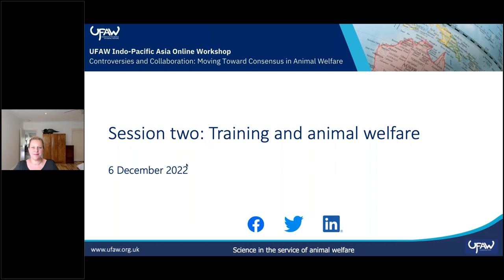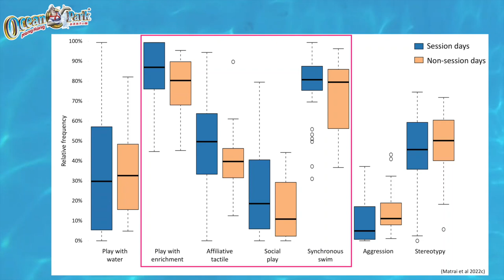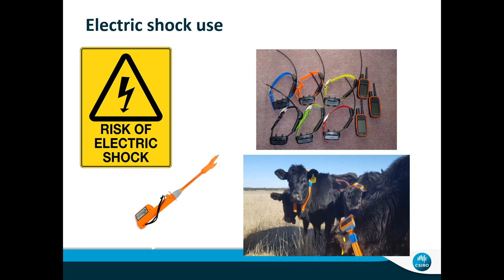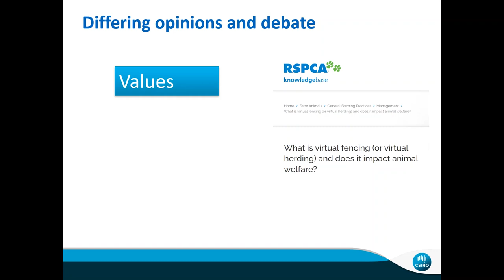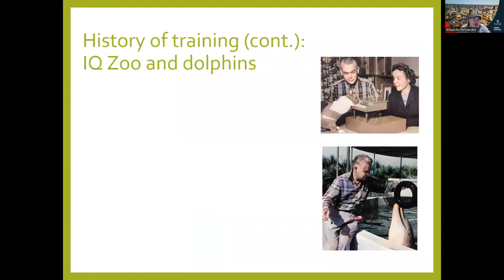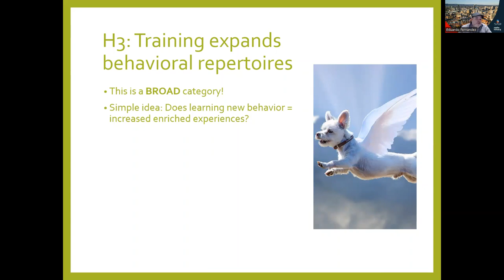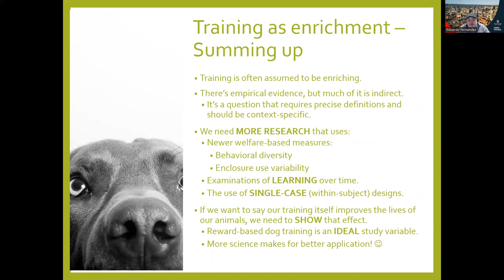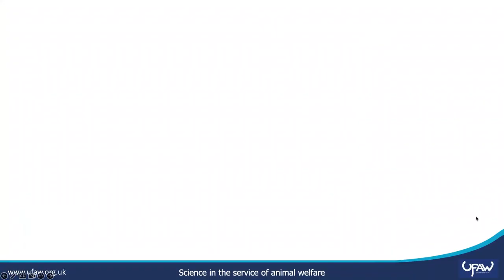Day 1 Session 2 Controversies and Collaboration Moving Toward Consensus in Animal Welfare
Session Two: Training and animal welfare
00:00:00 Short- and long-term impact of cognitive enrichments on dolphin welfare Eszter Matrai (Ocean Park Hong Kong, Hong Kong)
00:18:10 The use of electric shocks on farm animals – Is it ethically acceptable? Caroline Lee (CSIRO, Australia)
00:33:39 Training as enrichment: A critical review Eduardo Fernandez (University of Adelaide, Australia)
00:50:30 Questions

UFAW, the Universities Federation for Animal Welfare, is an UK based registered charity that works with the animal welfare science community worldwide to develop and promote improvements in the welfare of farm, companion, laboratory, captive wild animals and those with which we interact in the wild, through scientific and educational activity. To this end, UFAW:
• Promotes and supports developments in the science and technology that underpin advances in animal welfare, including the funding of research through its programme of grants, awards and scholarships.
• Promotes education in animal care and welfare.
• Provides information, organises symposia, conferences and meetings, publishes books, videos, technical reports and the international quarterly scientific journal Animal Welfare.
• Provides expert advice to governments and other organisations and helps to draft and amend laws and guidelines.
• Enlists the energies of animal keepers, scientists, veterinarians, lawyers and others who care about animals.
UFAW is an independent organisation, and throughout its history, its work has primarily been funded by donations, subscriptions and legacies.